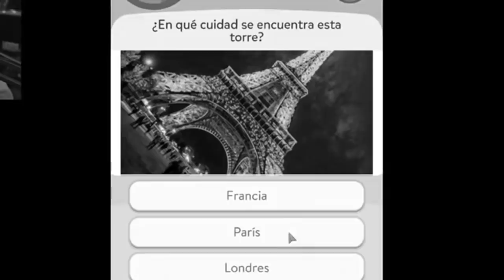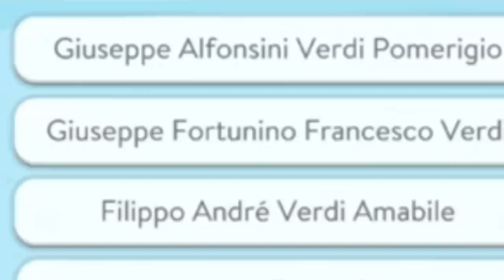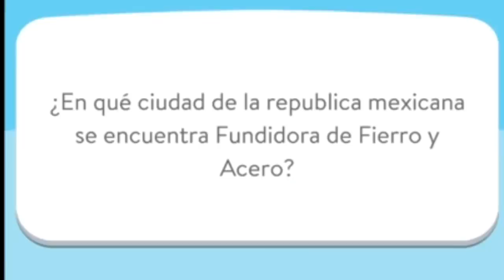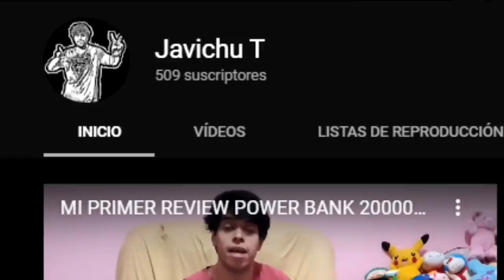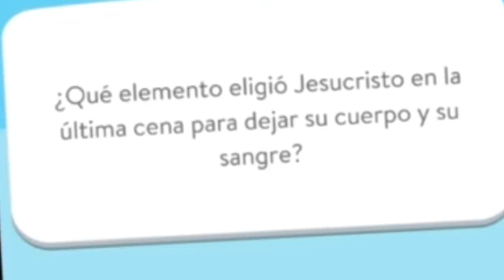¿QUIÉN ES ÉL? 🤔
Ded y yo volvimos a retarnos en Preguntados sólo que esta vez se nos unió Ari Gameplays. Ahora sí demostraré que soy el más listo.